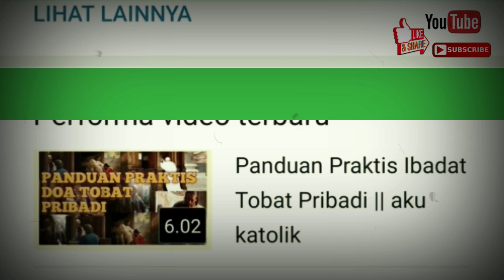santo antonius dari padua (kisah santo santa) || aku katolik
Syalom Sahabat Channel aku katolik di manapun anda berada terimakasih anda masih setia dengan channel aku katolik channel ini berisikan tentang seputar ajaran agama katolik, sejarah gereja katolik, katekese, doa katolik, devosi katolik, doa devosi, dan semua yang berhubungan dengan katolik dukung terus channel aku katolik dengan cara share, like, comment dan subscribe channel aku katolik agar channel ini dapat terus berkembang